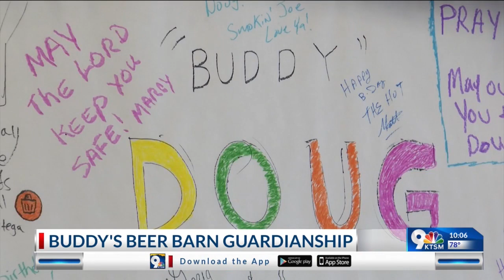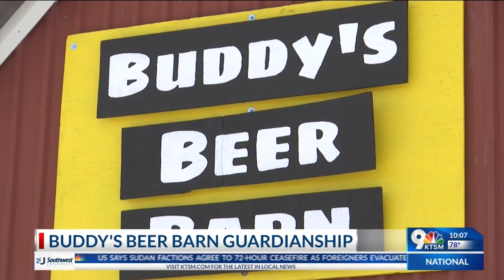Community shows support to Buddy’s Beer Barn founder placed under guardianship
Buddy’s Beer Barn founder Douglas Prentice Barker Jr., better known as “Buddy,” suffered a stroke last year but along with his recovery, he has been battling a court-ordered guardianship placed on him reportedly against his will.